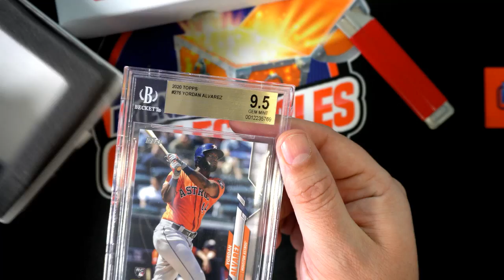2021 Hit Parade Baseball Card Stocking Stuffer Special Edition Hobby Box ID BASEBALLSTOCK105